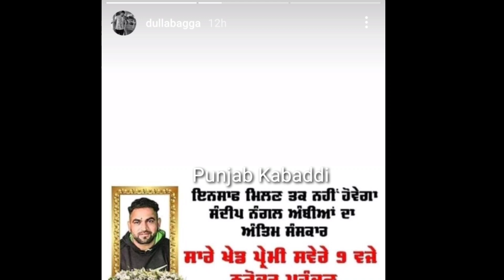ਦੇਖੋ Pala Jalalpur & Dulla Bagga Pind ਨੇ ਕਿ ਕਿਹਾ Sandeep Nangal Ambian ਦੀ ਮੌਤ ਤੇ | Kabaddi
Hi

Ess video vich kiha giya ki jdo tak Sandeep Nangal Ambian de Dosiyan nu Sajja nhi Mildi Sandeep Nangal Ambia da Antim Sanskar nhi kita javega

1. Sandeep Nangal Ambia
2. Sandeep Nangal Ambia Attack
3. Sandeep Nangal Ambia live
4. Sandeep Nangal Ambia Kabaddi Player
5. Kabaddi live
6. Live kabaddi